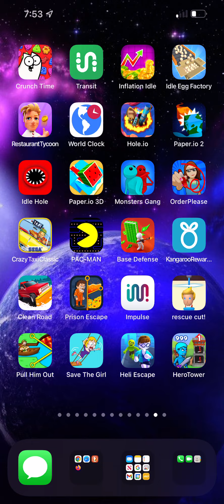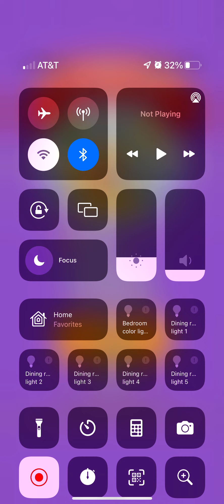Save the girl from the monster￼